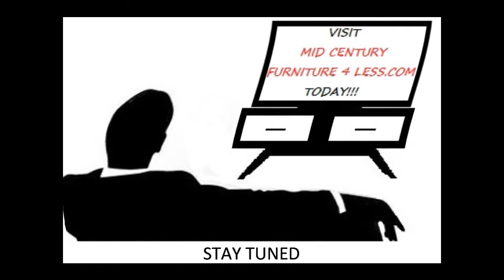Mid Century Furniture 4 Less.Com Gerald Thurston Hourglass Lamps